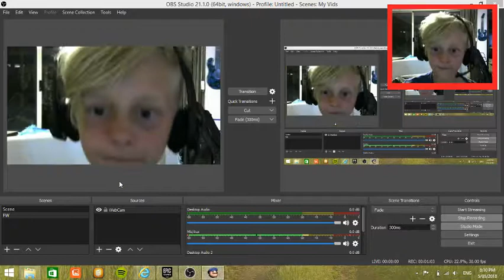IM TOO GOOD! | Passpartout | #2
Hi guys!
If I do continue we are back with passpartout!

BEEEE